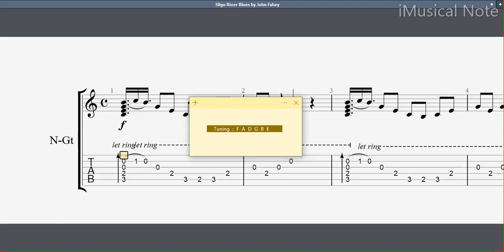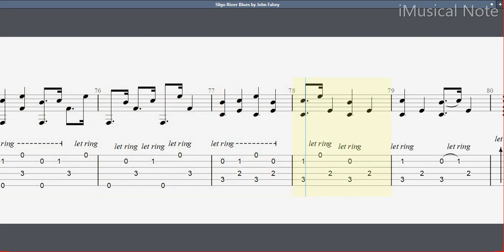Guitar TAB - John Fahey : Sligo River Blues | Tutorial Sheet Lesson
John Fahey was an American fingerstyle guitarist and composer who pioneered the steel-string acoustic guitar as a solo instrument. His style has been greatly influential and has been described as the foundation of American Primitivism, a term borrowed from painting and referring mainly to the self-taught nature of the music and its minimalist style.